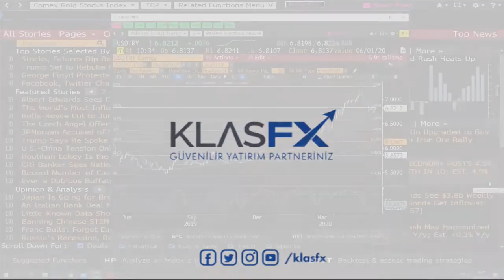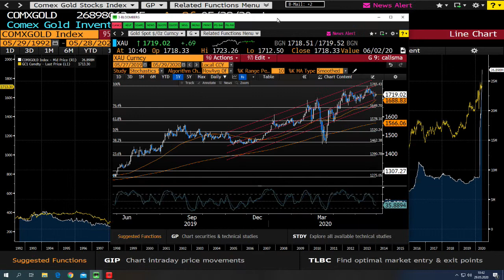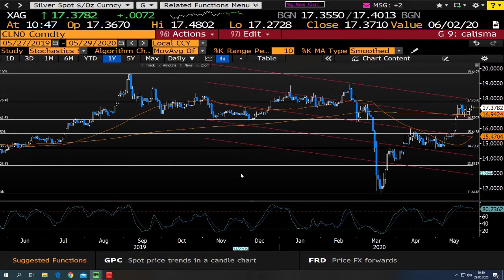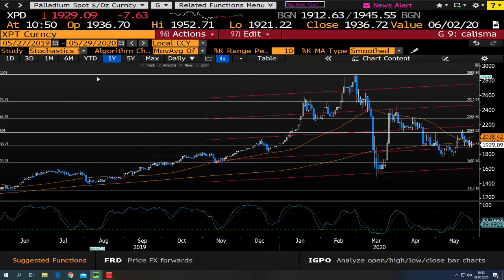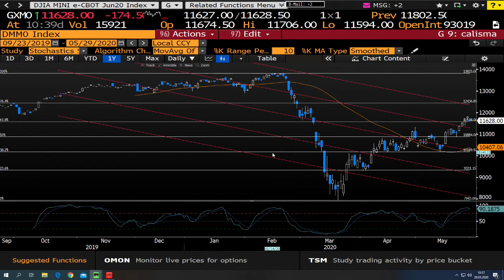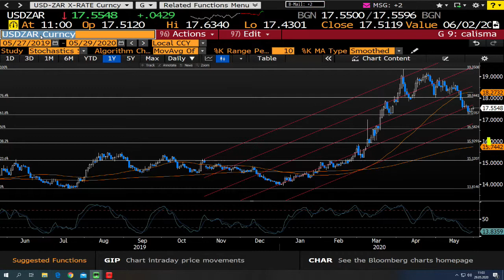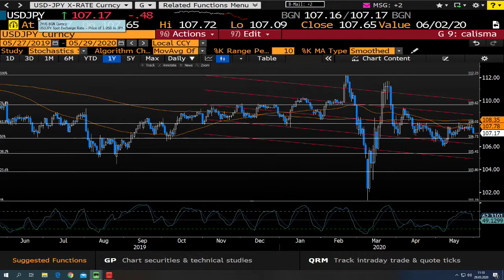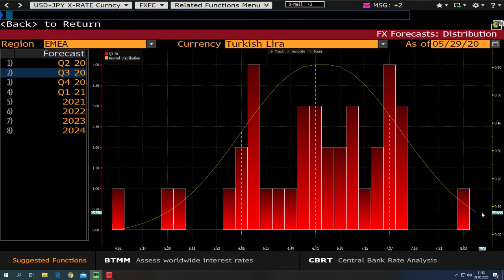Türkiye %4.5 Büyüme Gösterdi -Klas FX Analysis Güne Başlarken Canlı Yayını 29/05/2020